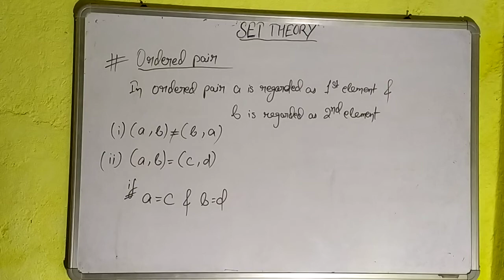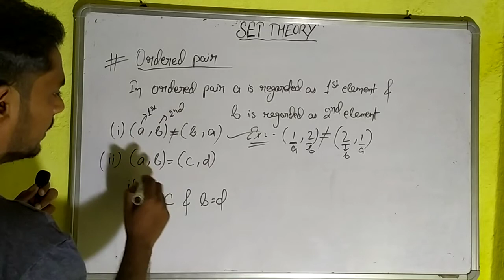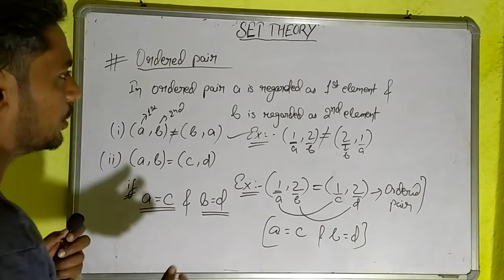#1.12 Ordered pair in set theory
in this video we will discuss about the ordered pairs of sets in set theory.